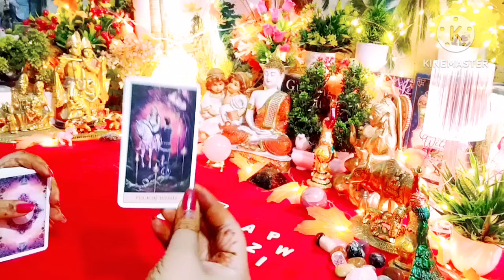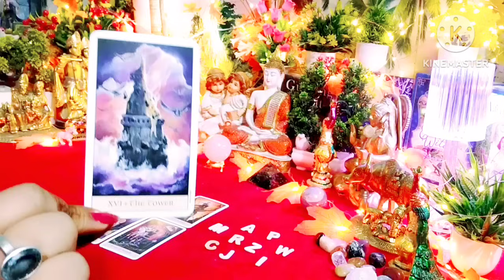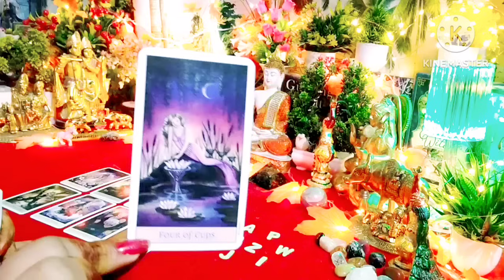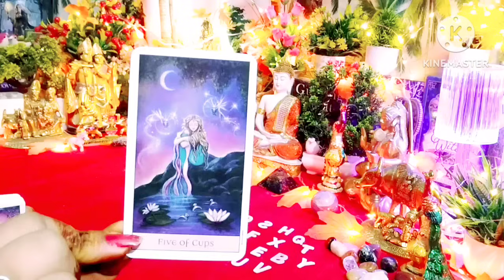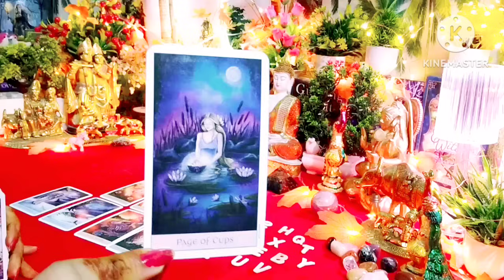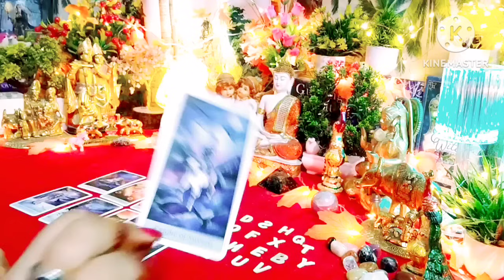नाम से जाने क्या सोच रहे वो आपको लेकर 😍🥰 Timeless Tarot Reading